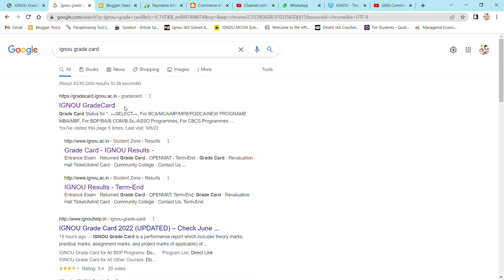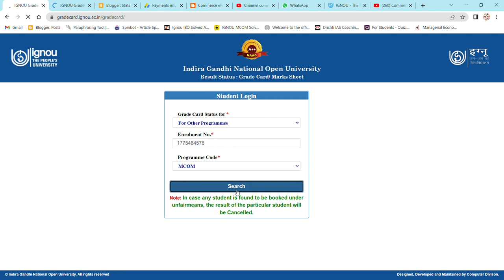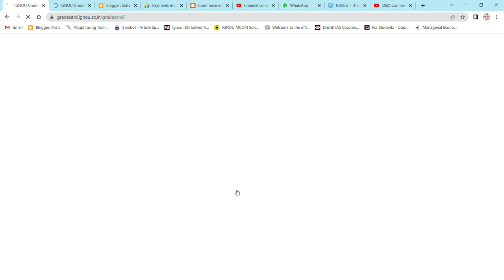HOW TO CHECK YOUR FINAL IGNOU GRADE CARD/MARKSHEET ?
Commerce ePathshala